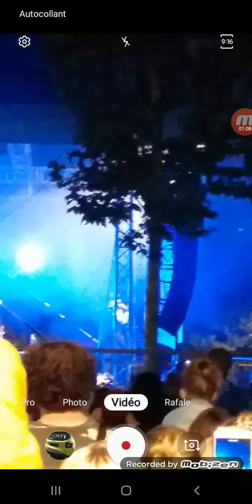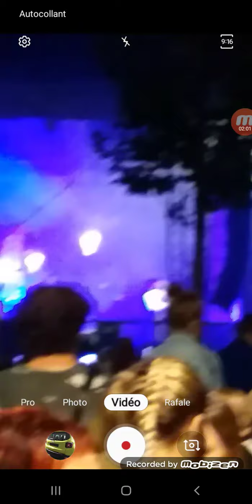Concert du 13 juillet horizon Slimane!!!